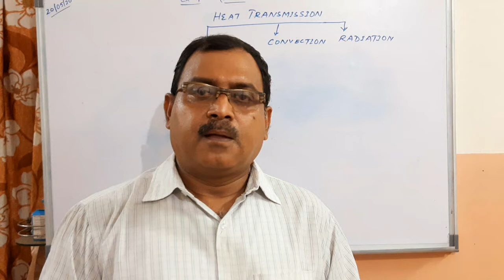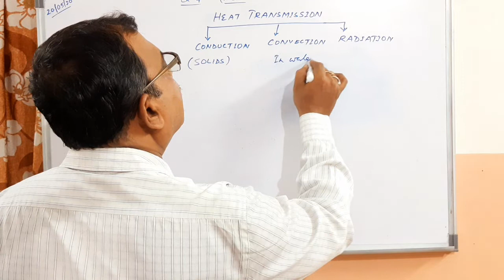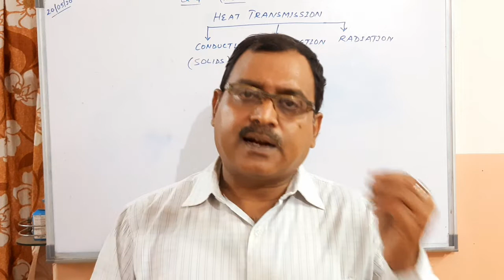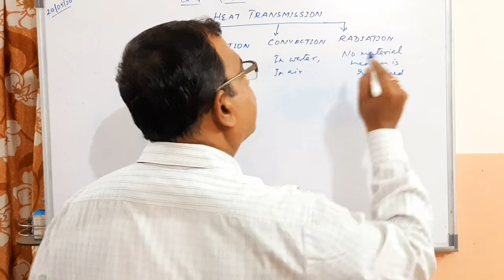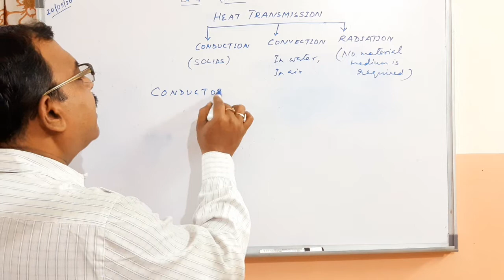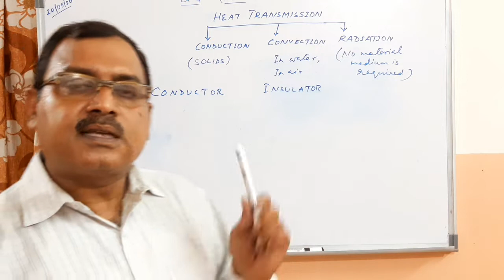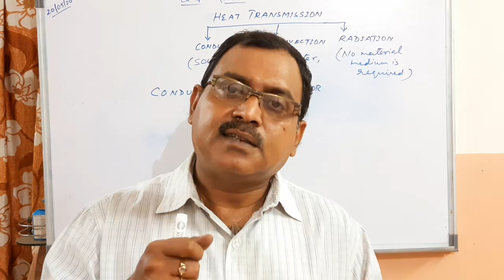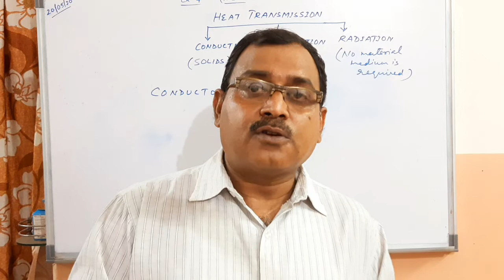STD-VII, SCIENCE,THERMAL HEAT & ENERGY, PART-6, 20/05/20